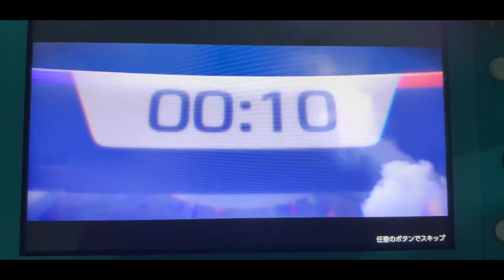Pokemon Unite|| In game footage and Explanation of the gameplay||PVP 5 vs 5 online Nintendo Switch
In this video i am going to discuss about how the pokemon unite game works pvp 5 vs 5 online and will show the ingame footage .

Video source : Nintendo Switch lite Pokemon Unite.

This is a complete beginner guide and hopefully information will help you.

Pokemon Unite

Dipta Sarkar